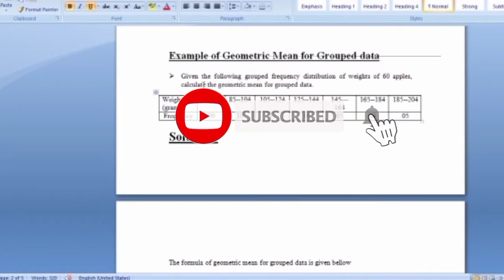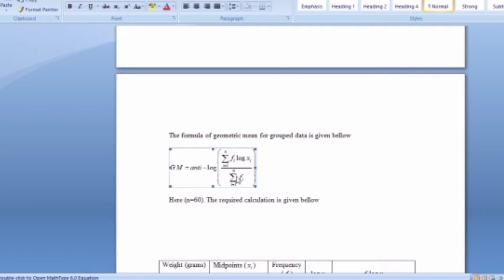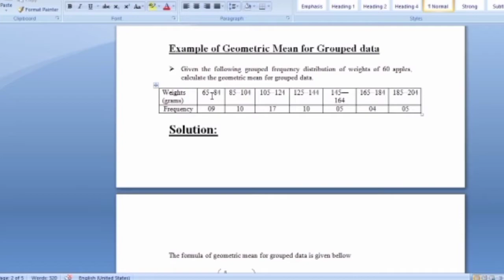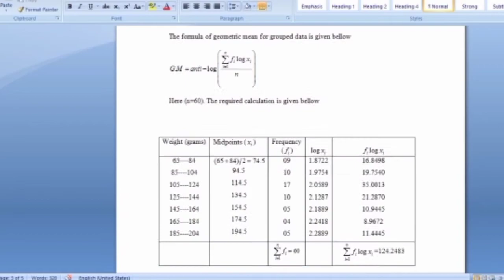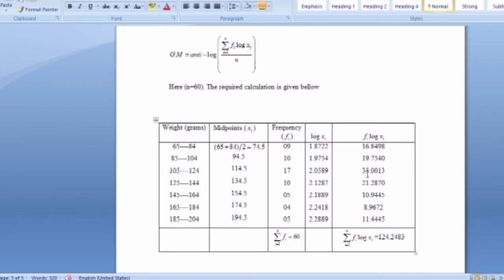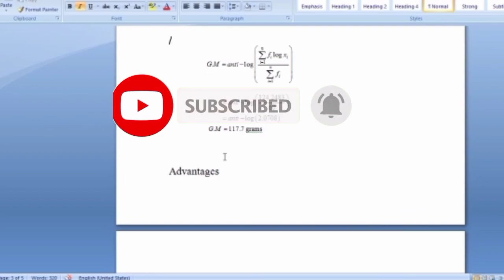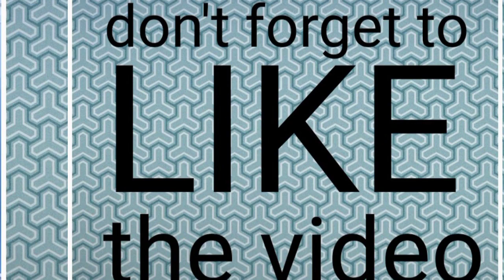BSN 6th sem Biostatistics unit3 ||geomatric mean of grouped data ||geomatric mean numerical example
geometric mean of grouped data
example of geomatric mean